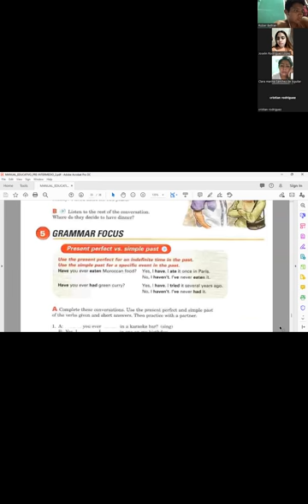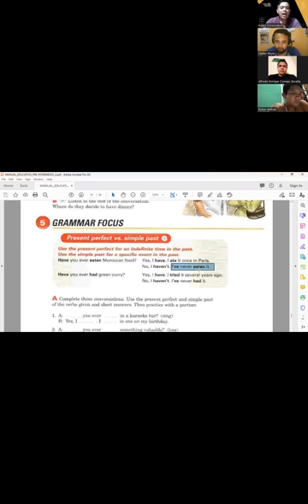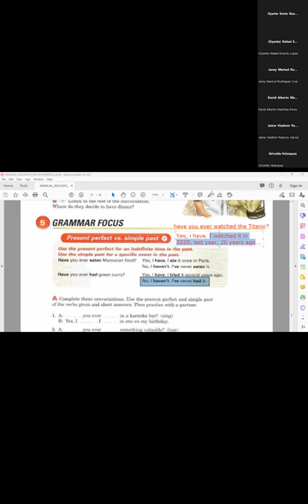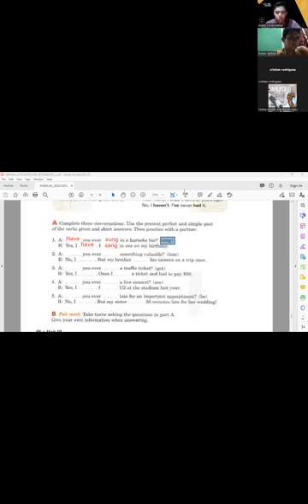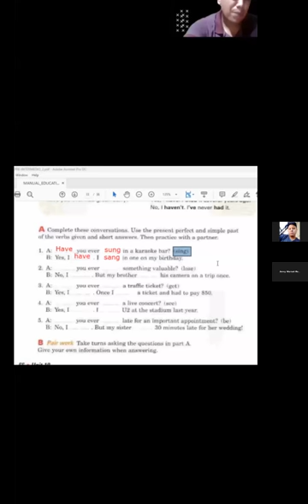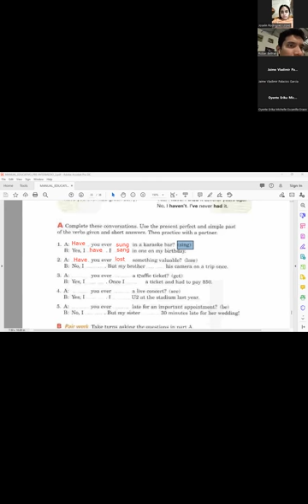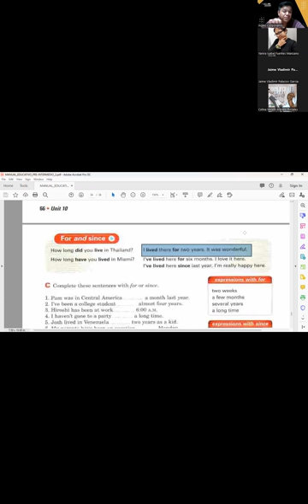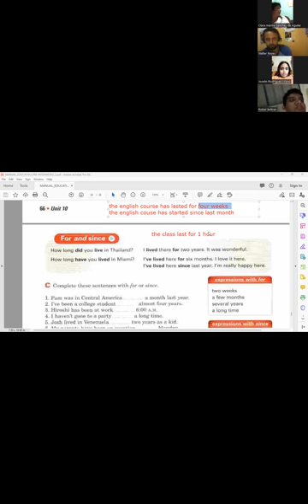Sesion 16 -13-11-2023 -FI-REGA-115 -Hernandez -Present Perfect vs. Simple Past